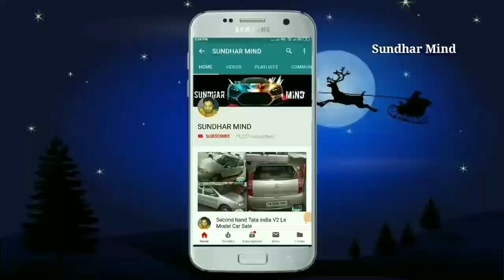Second hand Maruti Suzuki Eeco Car Sale Sundhar Mind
Second hand Maruti Suzuki Eeco Car Sale Sundhar Mind 👍👍sold out👍👍

Location Erode